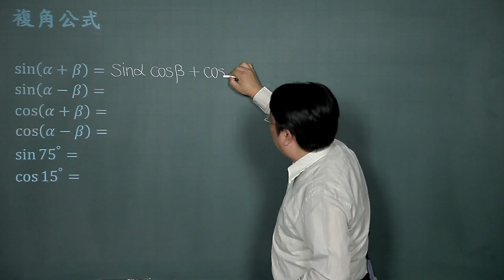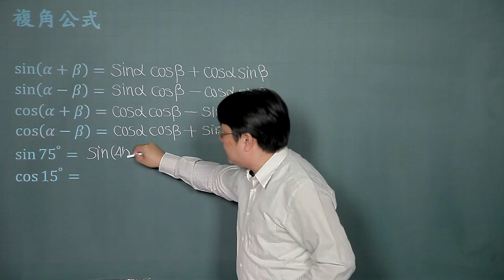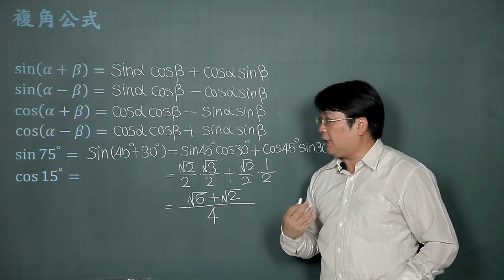複角公式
課程簡介："複角公式"由中華科技大學李柏堅老師講授，適合剛進入大學新鮮人來觀看，內容生動又有趣，相信同學看完之後，同學信心大增，更能了解複角公式的觀念。
課程難度：■■□□□
適合對象：
授課教師：李柏堅
製作單位：中華科技大學 遠距教學組
製作人員：林文博、楊智森、黃美玉、陳憶青、羅庭宣、蔡鄢竹